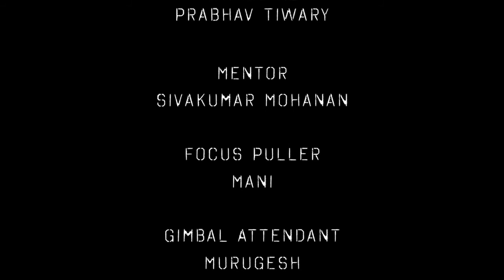Red Wine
A one take short film made by L V Prasad Academy student Mr. Archit Goel